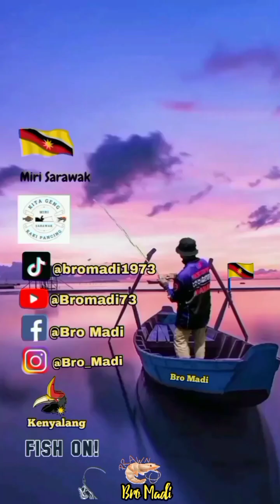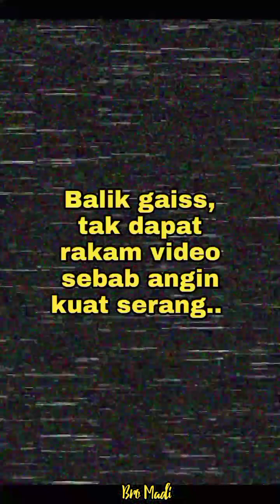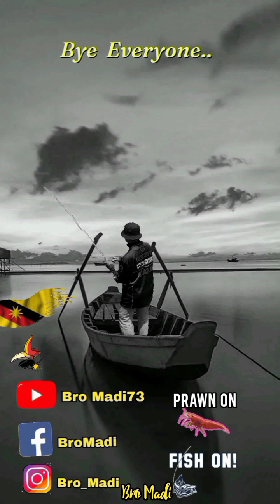Kita kaki pancing enjoy the moment gaiss.. 😊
Hai gaiss.. Macam biasa lah gaiss, bro pancing di spot bro ni, di muara ataupun kuala dalam area Topekong Miri Sarawak.. Jom saksikan video bro ni.. 😊✌